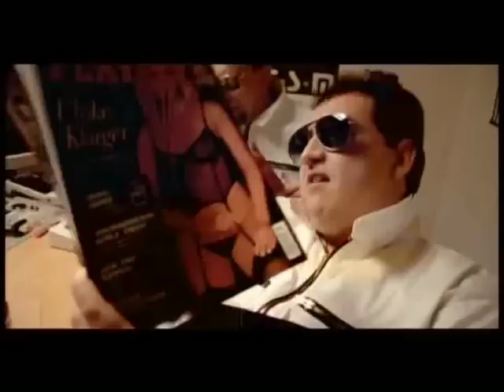Fury In The Slaughterhouse - Midnight Rider (Official Video)